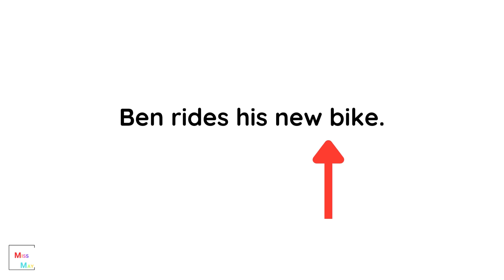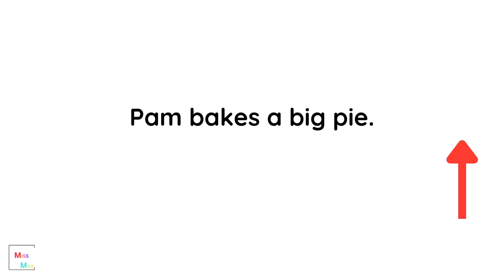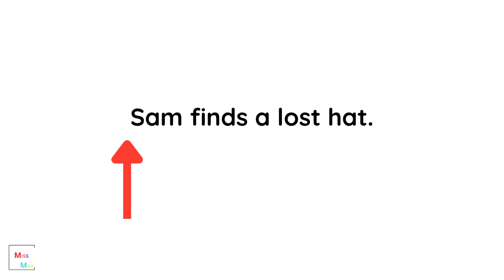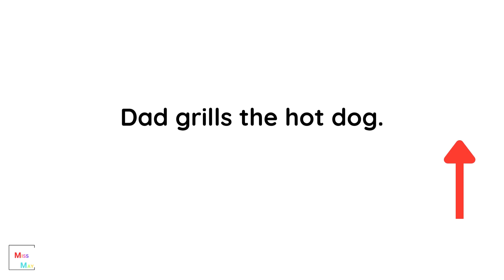Independent Phonics READING -Learn Today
Welcome to Learn today With Miss May, your go-to destination for insightful and engaging educational content! Explore a wide range of topics, from science and math to history and English designed to expand your knowledge and spark curiosity.

🔍 Dive into our playlists featuring in-depth explanations, tutorials, and fascinating facts to satisfy your thirst for learning. Whether you're a student, educator, or lifelong learner, there's something here for everyone!